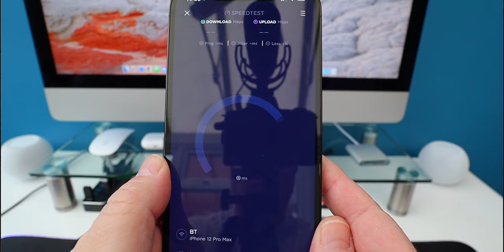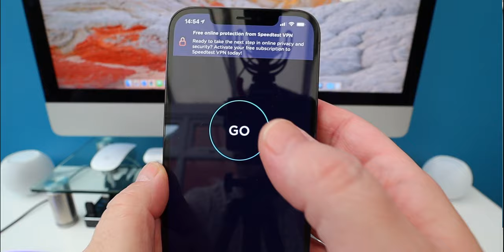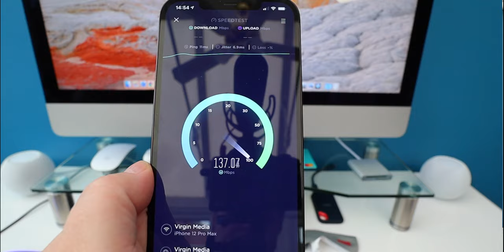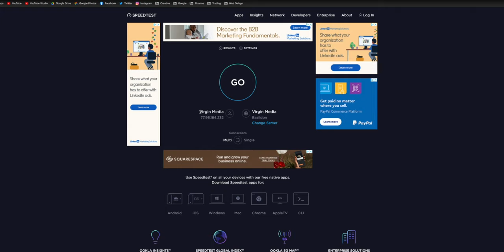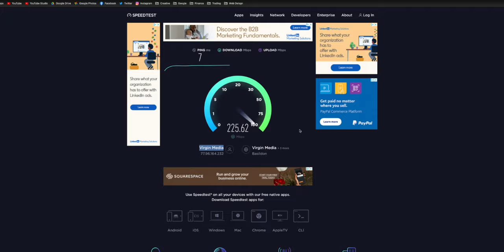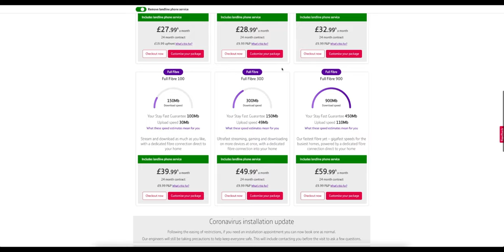BT Fibre 900 Vs Virgin Fibre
BT Fibre 900 Vs Virgin Fibre what one is best and why

Vlog camera
Studio camera 1
Studio camera 2